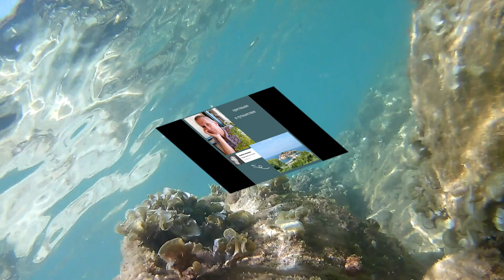А что там под водой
Красиво на берегу , а под водой , на глубине ещё интереснее !  Как здорово поплавать в жаркий день в море !
Адриатическое море в Черногории очень чистое , снимал рядом с берегом , пляж довольно людный , и всё равно - какая прозрачная вода !